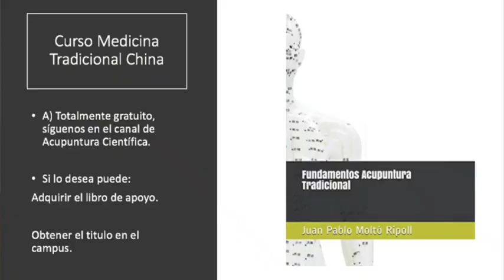Medicina Tradicional China San Jiao Video 11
Aquí tenemos la clase del curso de Medicina China, este video trata sobre el San Jiao.